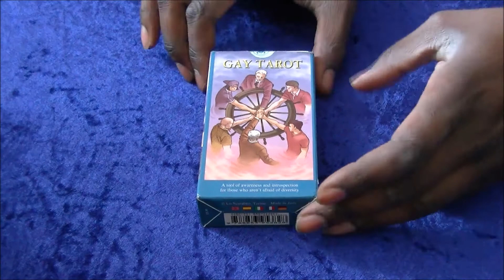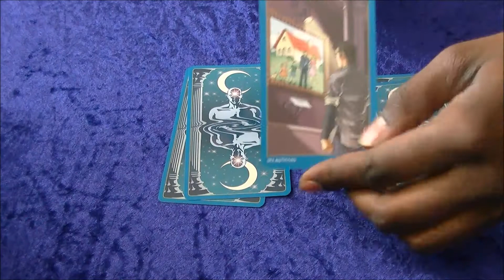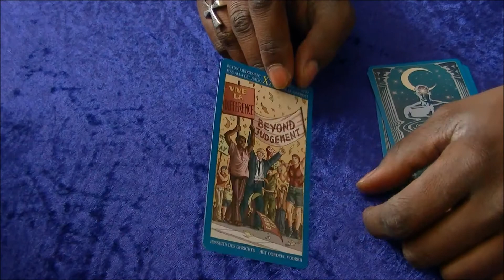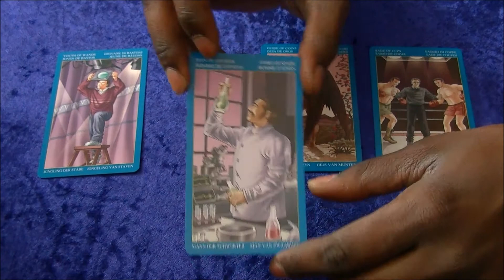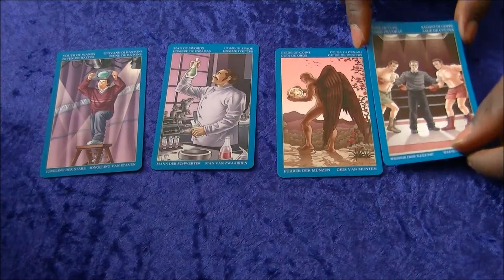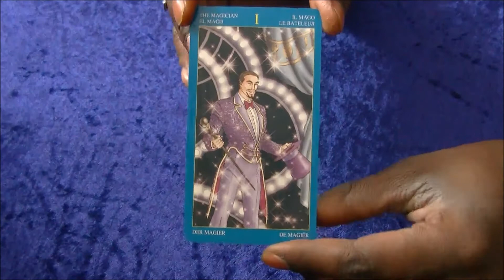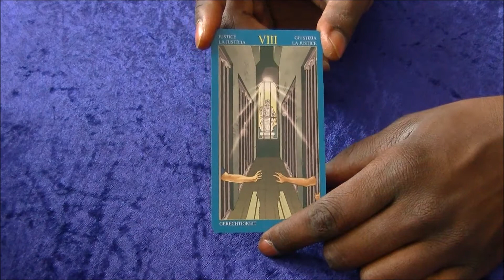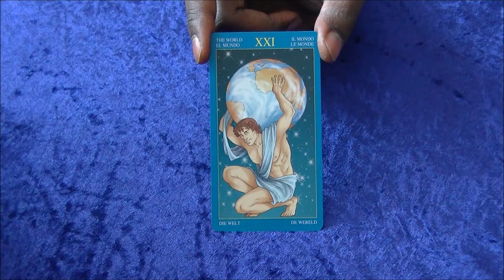Blue Sicx Tarot: Gay Tarot Review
In this video I review Lo Scarabeo's Gay Tarot for Pride Month.